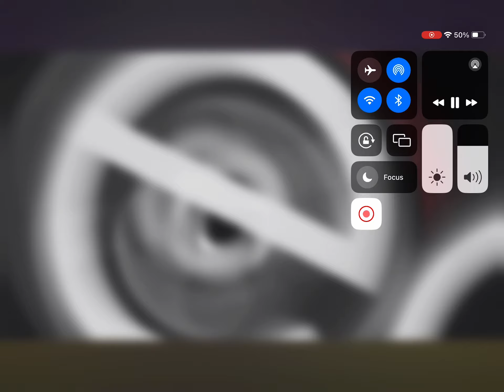May 22, 2024